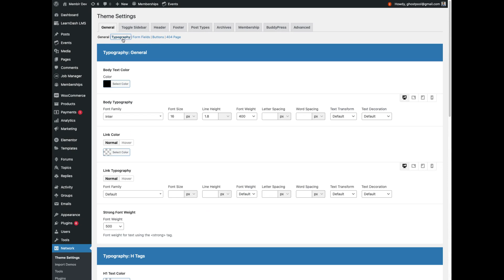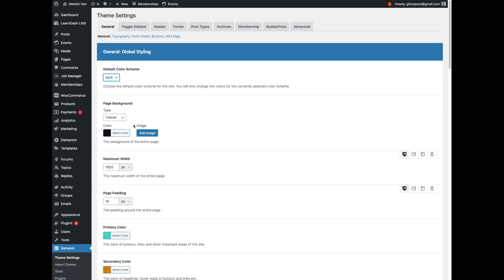Network WordPress Theme - Theme Options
A brief look at the Theme Options for the Network WordPress theme.